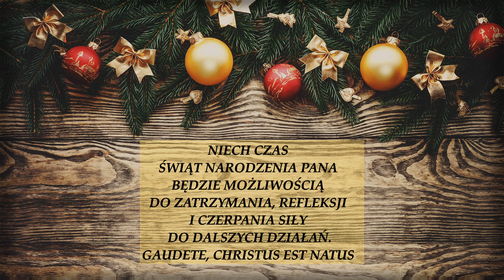GWIAZDKO, GWIAZDKO - Maluchy grają na dzwonkach naciskanych z MultiFonia Studio Marta Stącel